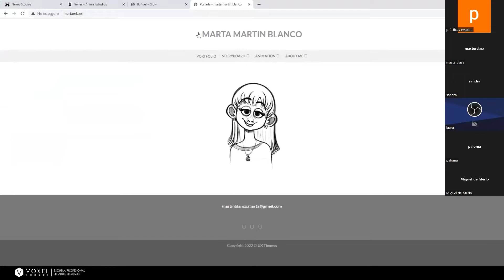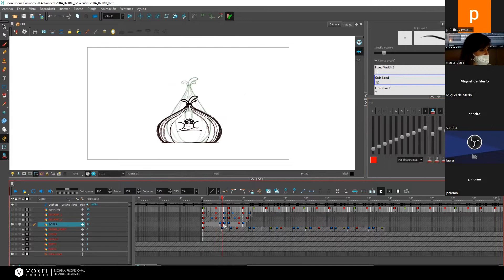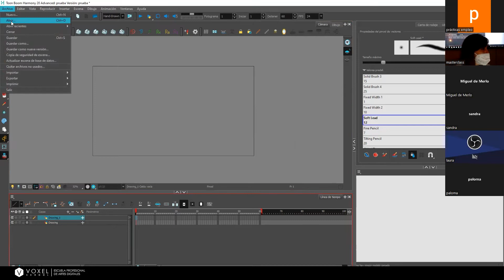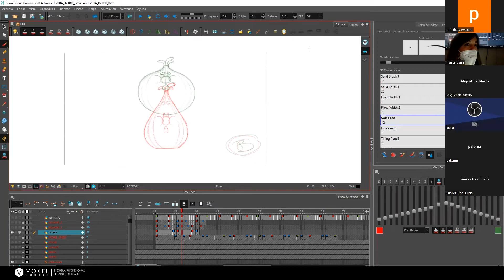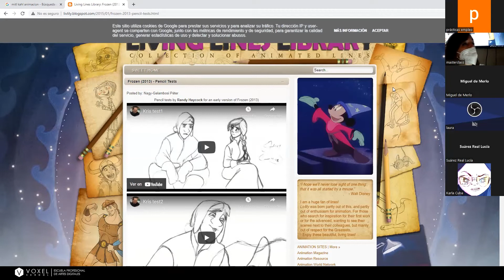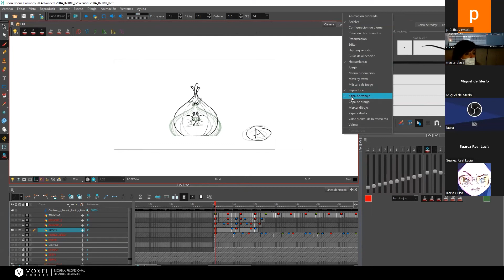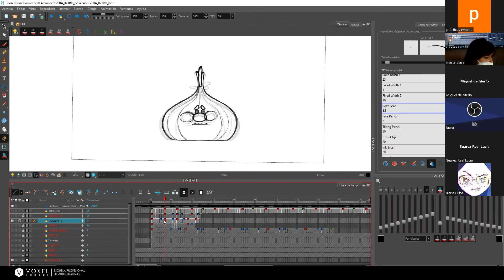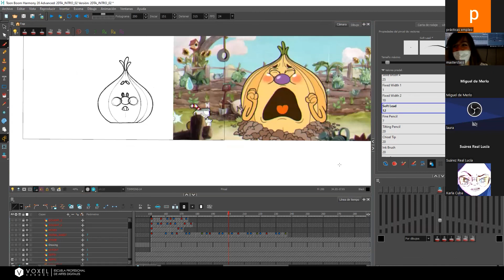Master Class Fundamentos de Animación 2D - Marta Martín - 26 de marzo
Conviértete en un profesional de la animación para cine, publicidad y videojuegos y trabaja en proyectos grupales multidisciplinares con nuestro Máster Propio UCM en Animación Digital. Logra también el título propio de postgrado de la Universidad Complutense de Madrid

Aprendimos las bases de la animación clásica 2D aplicando conceptos de timing, intercalado y creando poses clave, permitiendo así obtener animaciones sencillas pero fluidas y atractivas. Nos adentramos en esta apasionante industria de la mano de una de las animadoras más prestigiosas del país.